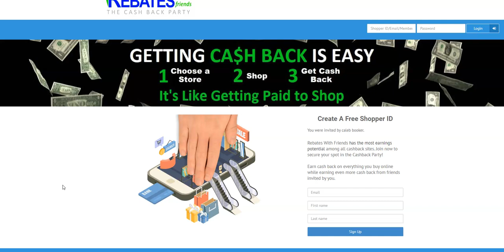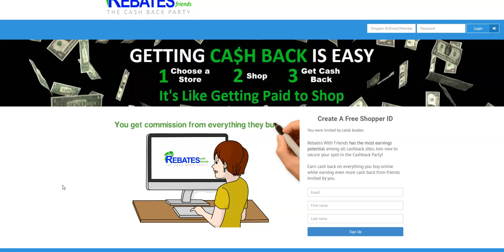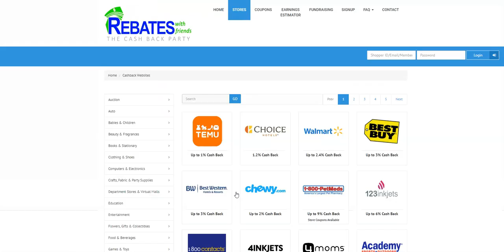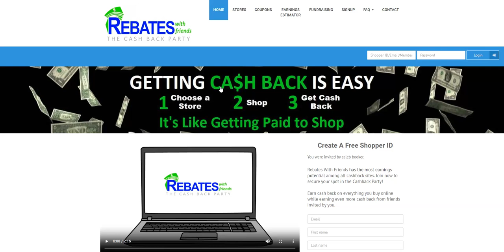JOINING IS EASY FREE REBATES WITH FRIENDS THE CASH BACK PARTY!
Rebates With Friends is a cash back program which pays back to you a percentage of the purchase price of items you buy online when you shop at stores through the Rebates With Friends website.  Rebates With Friends is, however, designed not only to save you money on your everyday purchases, but also to earn a residual income when your friends shop.

HERE IS HOW TO SAVE MONEY AND EARN INCOME IN 3 EASY STEPS

Membership is FREE and when you participate in Rebates With Friends, you are eligible to earn cash back on your online purchases.  Simply go to Signup at the top of the page and sign up.  Then, verify your email address by clicking the link in the email that will be sent to you and you are ready to log in to Rebates With Friends to start shopping.

Shop & Save
When you shop online with Rebates With Friends, you are rewarded with cash back for the things you purchase.  You simply choose a store from the Rebates With Friends website and note the percentage of purchase price that will be paid back to you.  When you click on that store, you will be redirected to that store's website where you shop as you normally would.  Rebates With Friends then pays that percentage of purchase price back to you.

When you shop using Rebates With Friends, you then are making money while shopping.